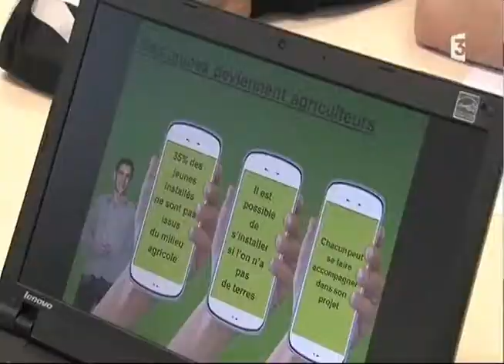FLASH CONSO "A la découverte des métiers de l'agriculture"